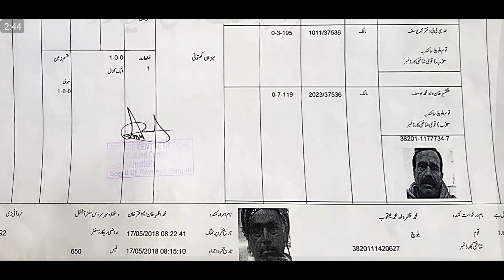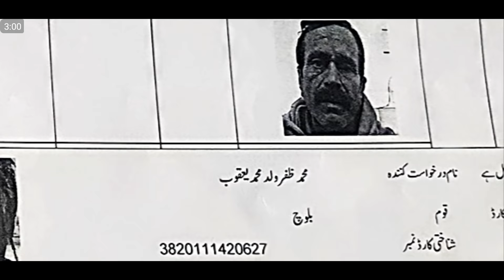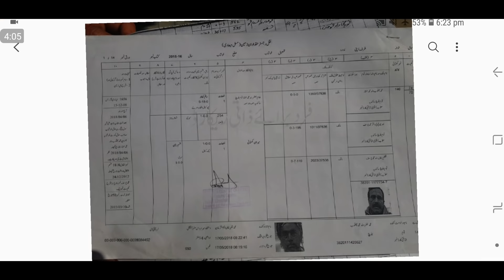how to read Computerised Jamabandi ☆ periodical record ☆ Fard Jamabandi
in this video i will try to explain what is  computerised jamabandi or periodical record or fard jamabandi, how to read computerised jamabandi or periodical record. fard jamabamdi is vary importent document which is videly used in land revenue record.

میری دیگر معلوماتی ویڈیوز